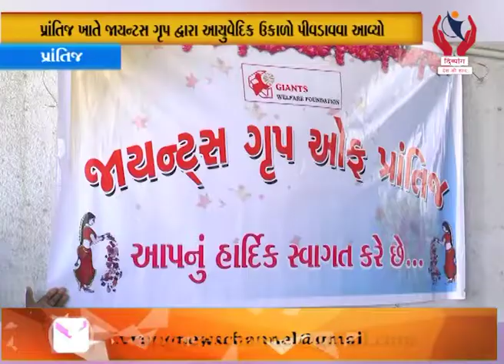Prantij l Prantij Khate Jaynts Group Dwara Aayurvdik Ukado Pivdavvama Aavyo l Divyang News